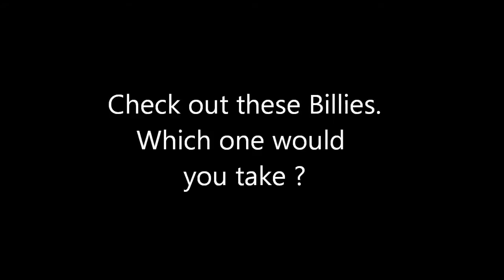Bow Hunting Feral Goats - Marauding Billies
Bow Hunting Feral Billy Goats